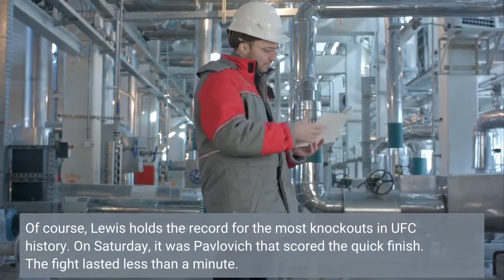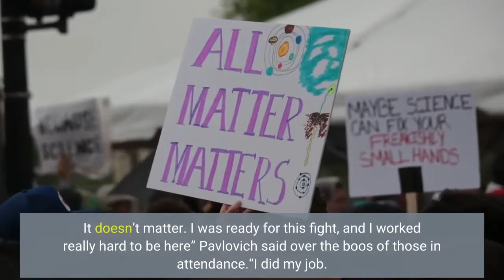UFC 277 Results Sergei Pavlovich stops Derrick Lewis in the first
Leading into the two title fights headlining UFC 277 was a heavyweight clash between No. 5 ranked Derrick Lewis and No. 11 ranked Sergei Pavlovich. Pavlovich entered the bout riding a three-fight winning streak with each ending in a finish. Of course, Lewis holds the record for the most knockouts in UFC history. On Saturday, it was Pavlovich that scored the quick finish. The fight lasted less than a minute. Lewis tried to close the distance and get inside of Pavlovich’s reach but was met with punches. A right hand hurt Lewis. After absorbing an uppercut, Lewis retreated. Pavlovich went in pursuit and continued to land punches. Lewis went down on all fours and referee Dan Miragliotta stopped the fight as Lewis was getting back to his feet. Lewis immediately protested the stoppage and the crowd booed in disappointment. UFC 277 Live Results: Julianna Peña vs. Amanda Nunes 2Pavlovich extended his winning streak to four consecutive fights and will likely move into the Top 5 heavyweight rankings.“I was ready to punch him for five rounds, for three rounds. It doesn’t matter. I was ready for this fight, and I worked really hard to be here” Pavlovich said over the boos of those in attendance.“I did my job. I’m very happy with my performance,” Pavlovich said when commentator Joe Rogan suggested that the fight was stopped prematurely.